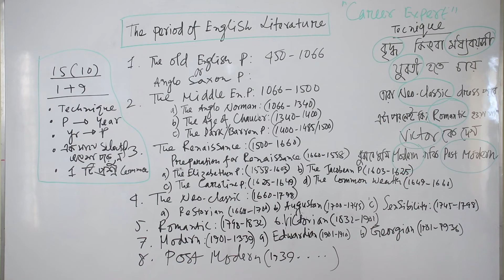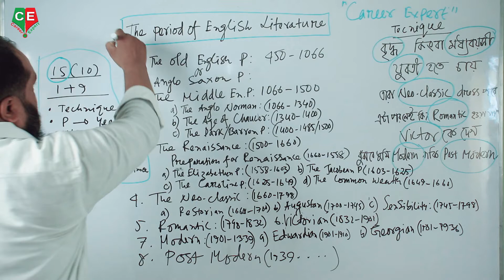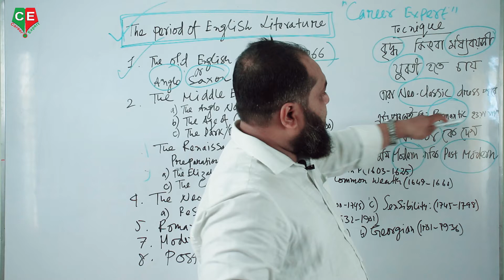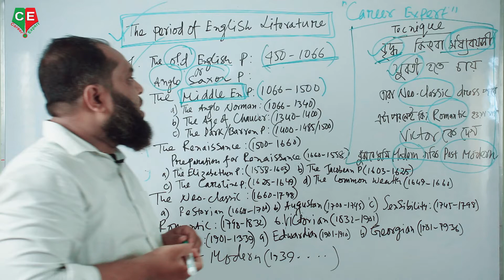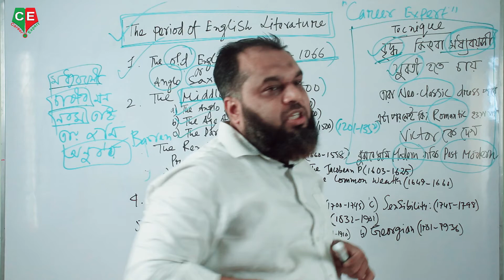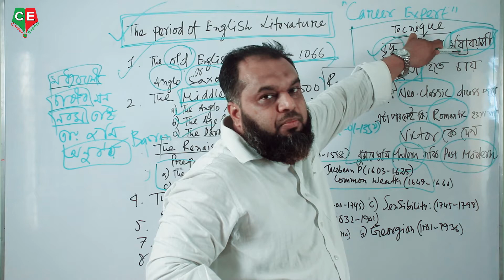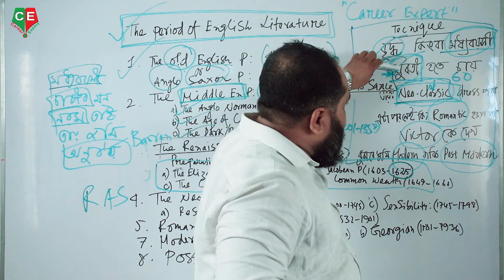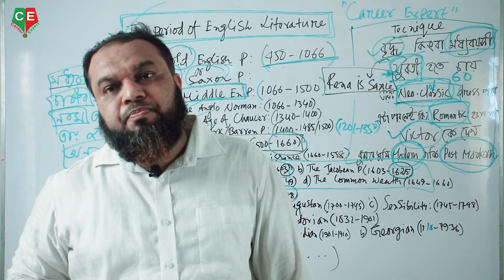Periods of English Literature II বিসিএস সহ সকল চাকুরির পরীক্ষার প্রস্তুতি।I Sahanur Sir II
Speaker : Sahanur Alam.
Content Creator : Sahanur Alam.
Video Captured : Rafsan Faohad.
Video Editor & Publishers: Rafsan Faohad.
MY YOUTUBE GEARS:
CAMERA MIC-Boya.
Lens-Cannon 50mm.
Lighting : 2 Big Light
Career_Expert সম্পর্কে বিস্তারিত :
আমাদের প্রতিষ্ঠানের ঠিকানা:
০৯,ইন্দিরা রোড,তেজগাঁও কলেজ ক্যান্টিনের পাশের গলি,ফার্মগেট,ঢকা। এখানে আমরা বিসিএস সহ অন্যান্য চাকুরির পরীক্ষার Math Course করিয়ে থাকি। আমাদের সাথে যোগাযোগ করতে পারেন: 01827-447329/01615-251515.